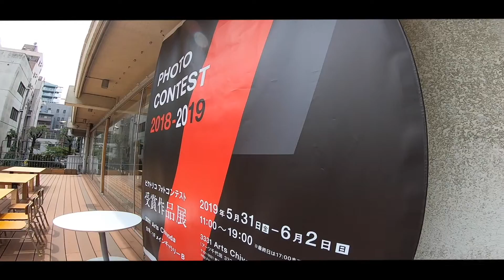【写真が劇的に変わる⁈アングルで遊んでみよう！】SonyA7RIII／Sony16-35 f2.8GM／Sony Planar T* FE 50mm F1.4 ZA SEL50F14Z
只今東京ポートレート編配信中！

今回のゲストモデル【nonno専属読モの　吉田恵美ちゃん】

【使用レンズ】

●SONY Planar T* FE 50mm F1.4 ZA SEL50F14Z

●sony16-35 f2.8GM